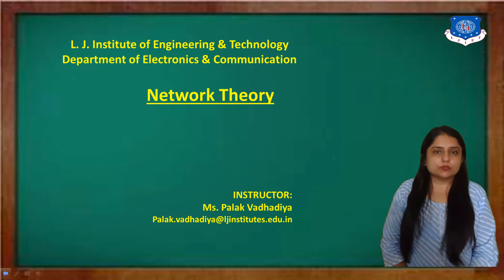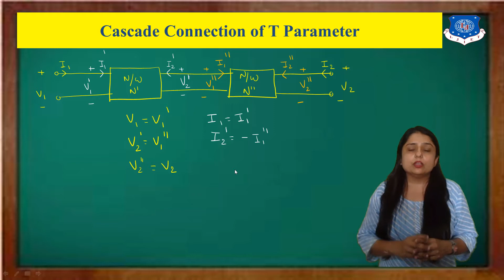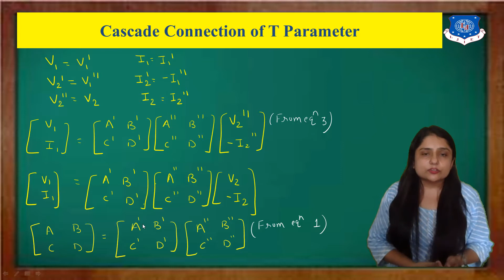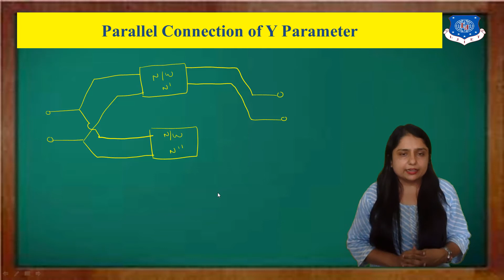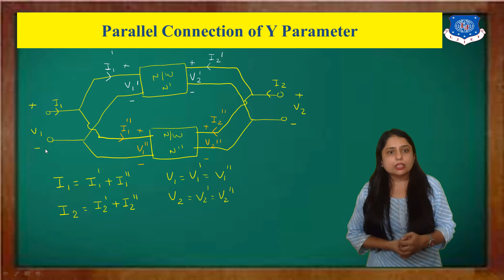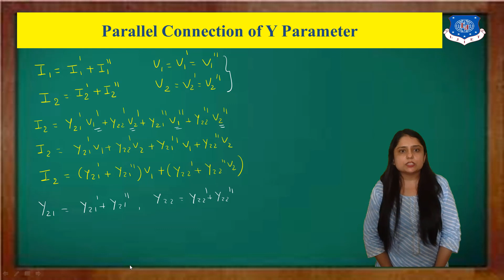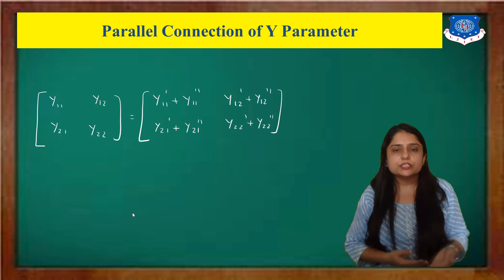SESSION 37 NT CASCADE CONNECTION OF T AND PARALLEL CONNECTION OF Y PARAMETER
1)Cascade Connection of T Parameter
2) parallel Connection of Y Parameter
Assignment
1. Why current I2 is negative in ABCD Parameter.
2.Why ABCD parameter is also known as Transmission Parameter.
3.Write the equation for ABCD Parameter.
4.Write the equation for Y Parameter.t
5.If we connect two network in parallel than equivalent Y parameter is__________.
6.If we connect two network in series than equivalent ABCD parameter is__________________.
7.Where we can use ABCD Parameter?